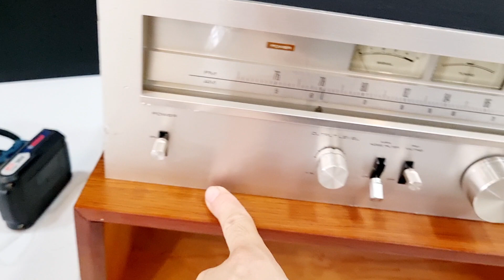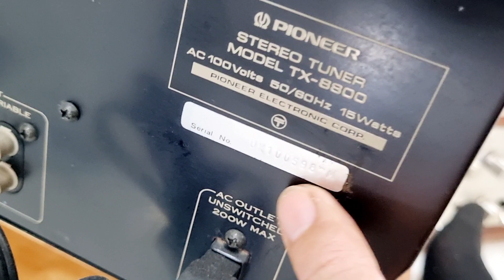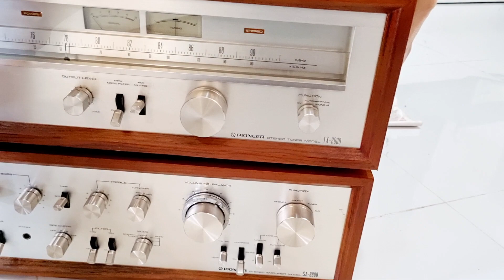Pioneer 8800 lên vỏ cực đẹp. giá 900k . phạm thức audio 0972192087